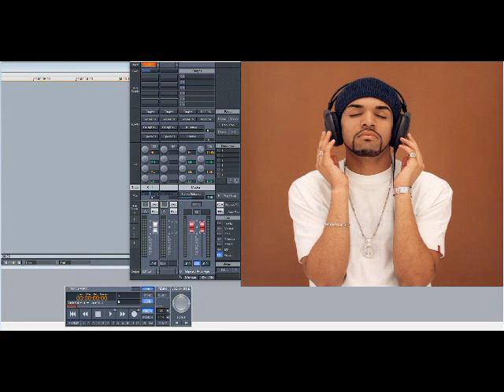Craig David – Heartline (Slowed Down)